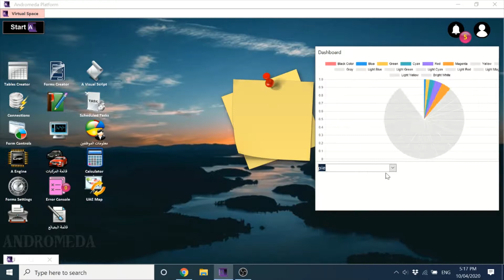Charts using Andromeda Platform and Chart Js.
-Andromeda platform using powerful chart engines like google charts and Charts js.